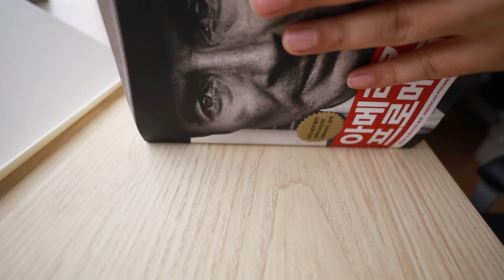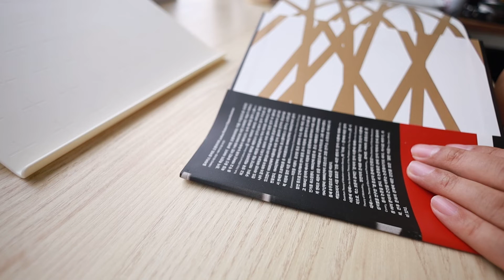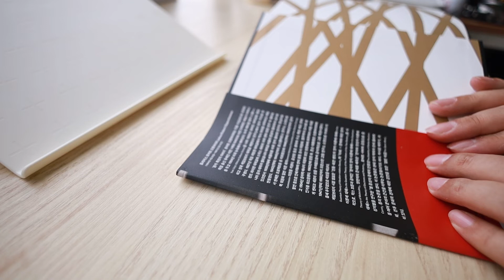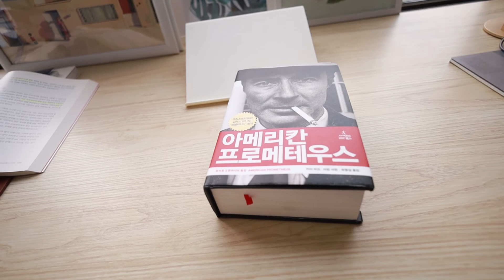아메리칸 프로메테우스 책 두께 엄청나다. 오펜하이머 그는 누구인가?